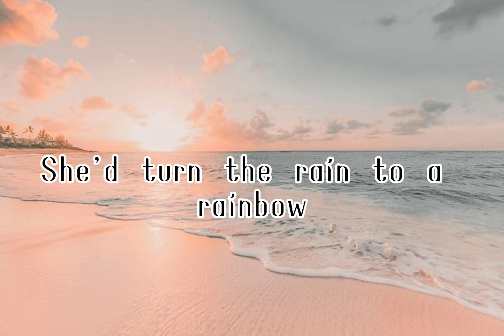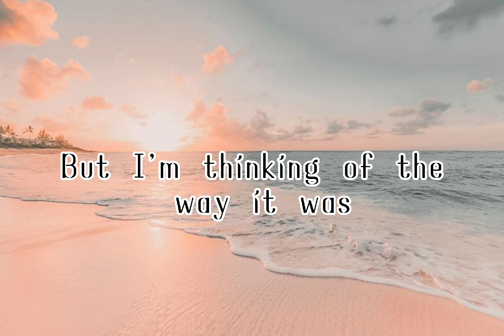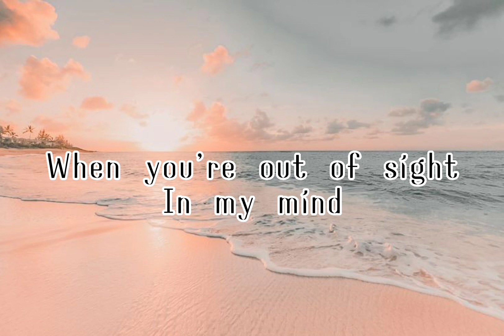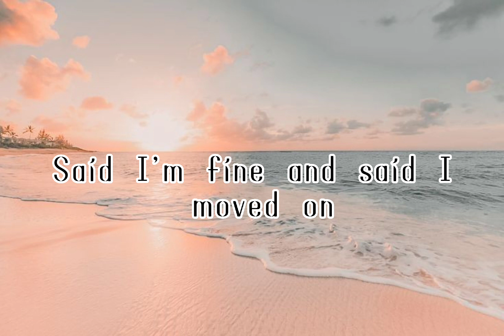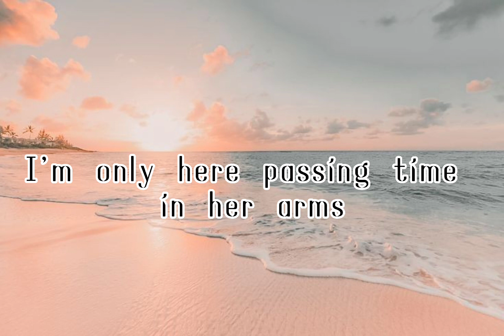Glimpse of Us by Joji | Lyric Video